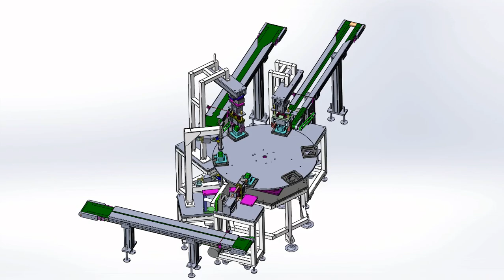Solidworks Animation - Example of Assembly Machine with Indexing Table - 4 Station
An assembly machine with 6 position indexing table, used for massproduction products assembly. This is the complete design. There is only 4 (four) feeding station there. Material coming from conveyor on the feeding station. Then transferred into indexing table by using pneumatic Pick & Place mechanism. This machine was designed & animated by using Solidworks software.

Station 1 : Material A incoming & transferred to indexer table
Station 2 : Material B incoming & transferred to indexer table above Material A
Station 3 : Toggle Clamp mechanism pressing the both material and became products / goods
Station 4 : Pick & Place mechanism unload the finished goods into conveyor